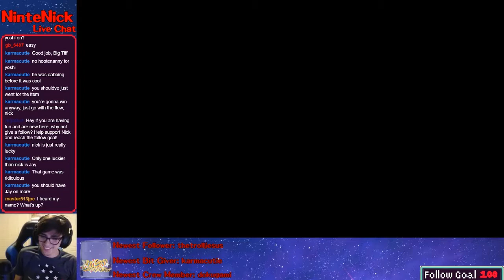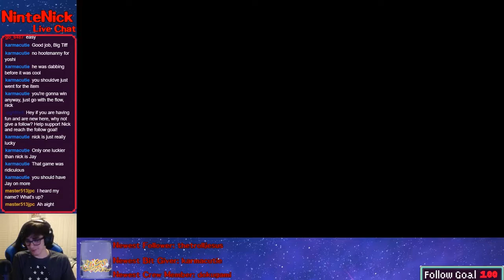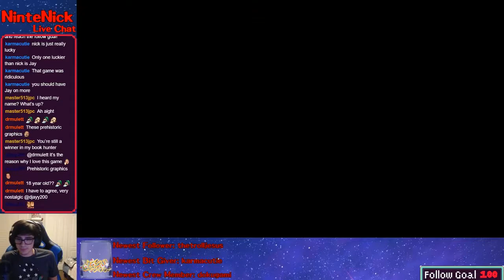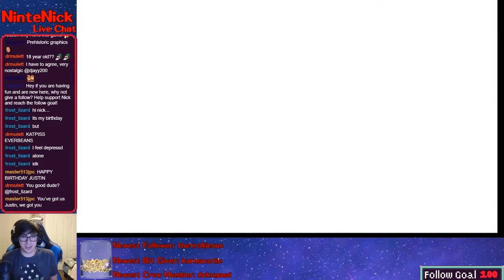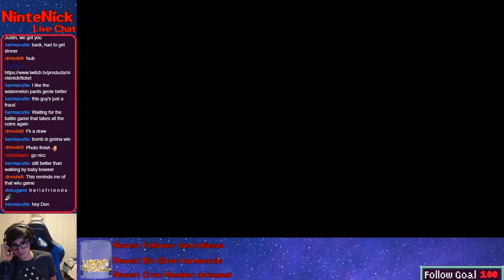Mario Party Highlights - Episode 5: Time for a Hootenanny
Howdy gamers, I'm gonna get wasted on dairy.